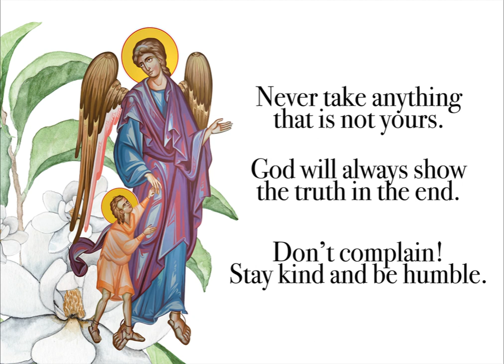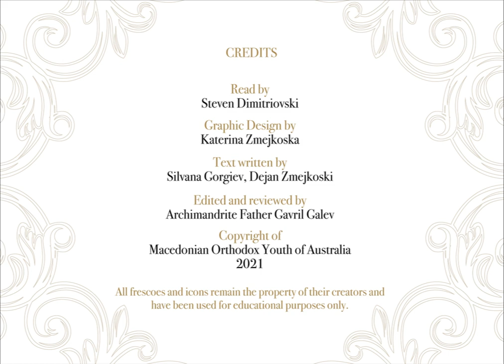MOYA ORTHODOX RELIGIOUS STUDIES FOR KIDS - SAINT GERASIM AND THE LION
MOYA (Macedonian Orthodox Youth of Australia) is a non-for profit, community orientated organisation that is based in Melbourne and run by volunteers. MOYA has been around for over 14 years. Recently we started an online program for children aged between 4-12 years to teach them about Church and God through a Christian Orthodox perspective. The videos are easy to understand and short enough to absorb. There are over 50 videos that have been made or will be made. This video is about Holy and Great Saturday and Easter Sunday. All work has been checked for accuracy by Archimandrite Father Gavril Galev.

The online program is an interactive way to learn (including games and puzzles) and it also allows MOYA to send our lectures in different forms which in turn will allow children to complete their tasks in their own time. The lectures are interactive, simple and the instructions are in a sound and/or video form. There is a very little need for parents to supervise or explain the given tasks and parents/guardians can be as involved only as much as they wish.  Lectures are in English and you can take part in the program from anywhere in the world.